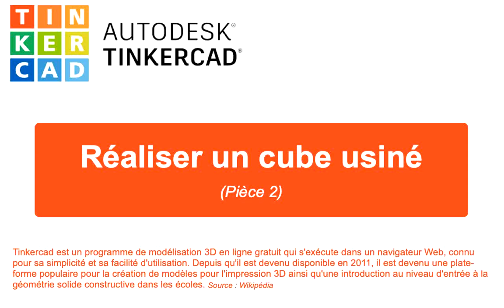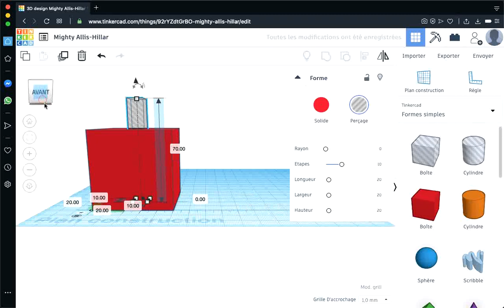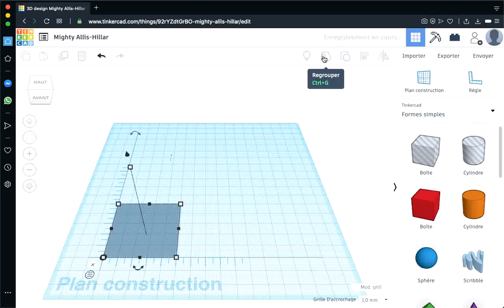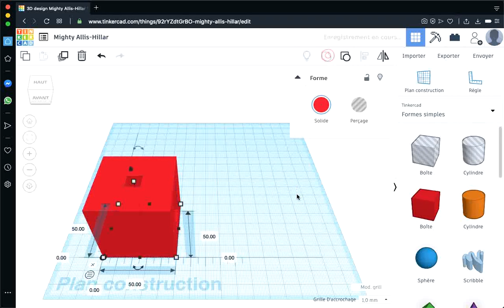Tinkercad-01 : Créer un cube usiné